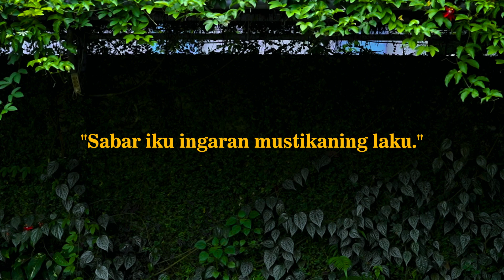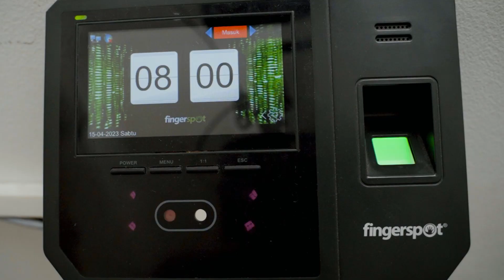Sabar Bakale Subur | Syawalan 4 Amikom Purwokerto (2023)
Assalamu'alaikum lur, alhamdulillah detik-detik menuju Hari Kemenangan kian dekat, setelah satu bulan berjuang dan melewati segala macam cobaan pastinya dengan ''kesabaran'' bisa kita lewati. Karena barang siapa yang sabar maka ia akan mulia. Seperti falsafah Jawa mengatakan; Sabar Bakale Subur.

Universitas Amikom Purwokerto mempersembahkan
SYAWALAN AMIKOM: SABAR BAKALE SUBUR
adalah babak ke-empat sekaligus pembuka Phase 2 Video Syawalan Amikom Purwokerto. Selamat menonton!

Directed by Alvin Saputra
Screenplay by Alvin Saputra
Line Producer: Nadya Awalia Putri, Luzy Dwi Oktaviana
Ast. Director: Dani Arifudin, Teguh Waluyo, Chandra Yudhistira, Luzy Dwi Oktaviana
Talent Manager: Nadya Awalia Putri, Harist Fatur Rachman
Executive Producer: Berlilana, Rahman Rosyidi, Agung Prasetyo

Producer: Alvin Saputra, Nadya Awalia Putri, Luzy Dwi Oktaviana, Dani Arifudin, Teguh Waluyo
DoP: Supit Yulianto
Editor: Alvin Saputra
VFx: Dani Arifudin
Gaffer: Teguh Waluyo, Chandra Yudhistira
Audio: Teguh Waluyo
Narrator: Harist Fatur Rachman
BTS: Luzy Dwi Oktaviana
Location: Rizky Agil Singgih Susanto

A DREAM TEAM PRODUCTION 2023

Ayo bergabung bersama Universitas Amikom Purwokerto
daftar via online di pmb.amikompurwokerto.ac.id
untuk info selengkapnya

SALAM Kampus IT Generasi Millenial
SPIRIT, CREATIVE AND SUCCESS